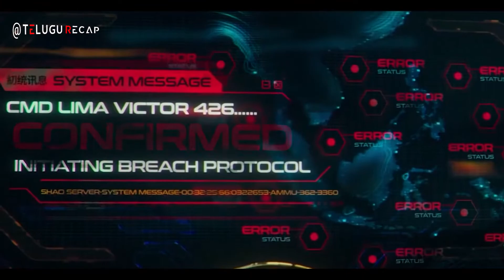Pacific Rim Uprising (2018) Full Movie Explained in Telugu _ Telugu Recap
SYNOPSIS: Jake Pentecost, who had left his Jaeger training midway, gets a chance to live up to his father's legacy as he teams up with his estranged sister and former co-pilot to stop a new Kaiju threat.

IMPORTANT NOTICE:
THANK U….

New Telugu Movies2023 full Movie,
Horror movies Telugu Explain
Thriller movies Telugu Explain
Animation movies Telugu Explain
Fantasy movies Telugu Explain
Psychological movies Telugu Explain
Romantic movies Telugu Explain
Super Hero movies Telugu Explain
Pacific Rim Uprising full Movie,
Pacific Rim Uprising 2023 full Movie,
Hollywood Movie Telugu,
Hollywood full Movie Telugu dubbed,
Pacific Rim Uprising Movie in Telugu,
Telugu dubbed Movies 2023 Hollywood Movies,
New Telugu Movies 2023,
Telugu dubbed Hollywood Movie 2023,
Hollywood Movies in Telugu,
Hollywood Telugu Movies,
Explained Telugu Movie 2023,
2023 Telugu Explained full Hollywood Movie,
Pacific Rim Uprising full Movie Telugu dubbed,
Telugu Movie 2023 full Movie,
Pacific Rim Uprising 2023 full Movie Telugu dubbed,
Pacific Rim Uprising Movie Telugu dubbed,
English Movie Pacific Rim Uprising,
Pacific Rim Uprising 2023 full Movie in Telugu,
Pacific Rim Uprising full Movie in Telugu,
Pacific Rim Uprising Hollywood full Movie Explained in Telugu,
Pacific Rim Uprising Telugu Dubbed Movie,